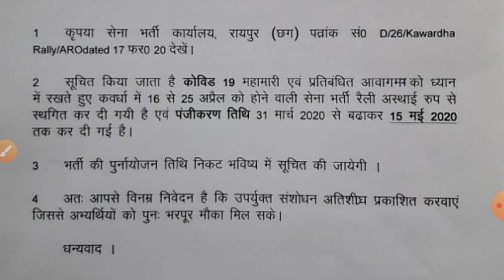CG kaward aarmy Bharti new online registration date